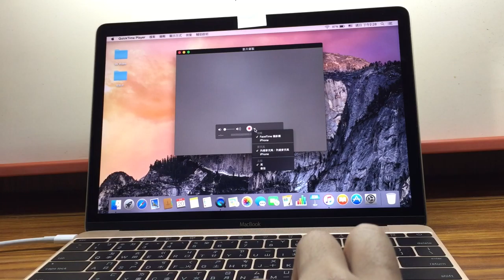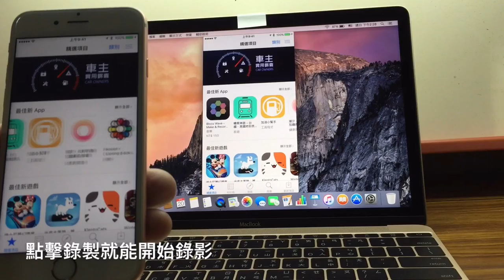教你如何錄製 iPhone 螢幕畫面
Teach you how to record iPhone screenshots.